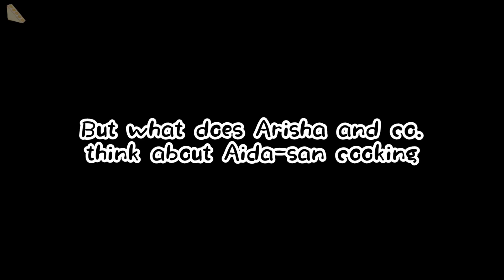[Aqours] AIDA-SAN CAN COOK!!!